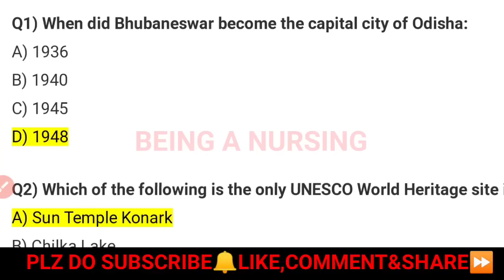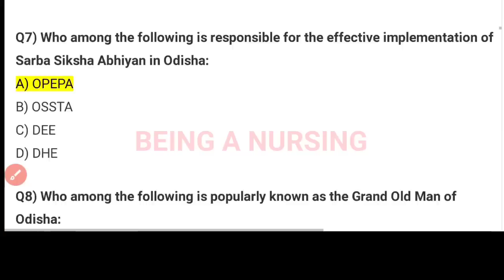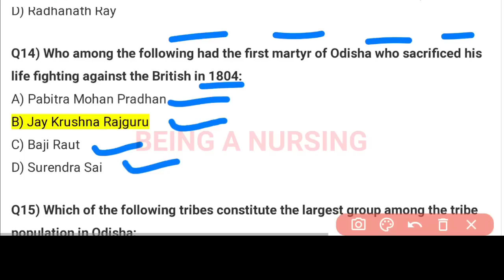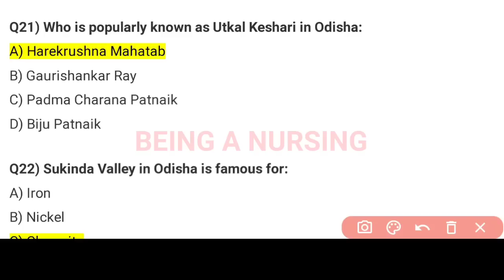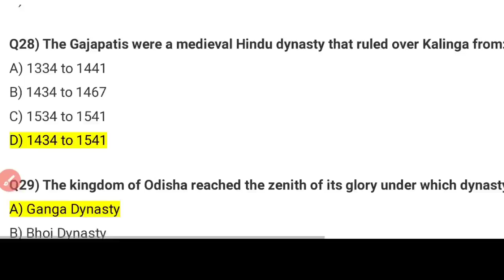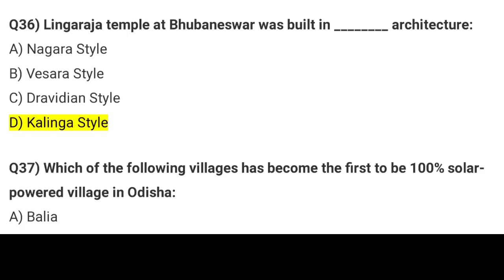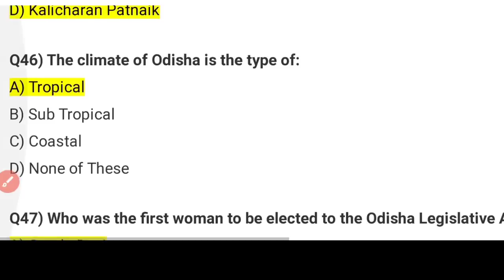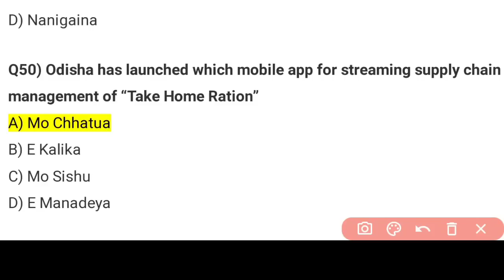OSSC PRELIMINARY EXAM🎯CLASS-1📝ODISHA EVENTS,HISTORY,GEOGRAPHY🌍MCQ QUES.&ANS FOR 2 JULY 2023✅